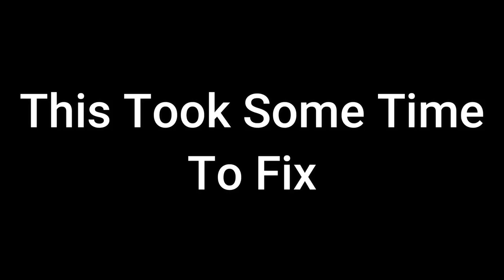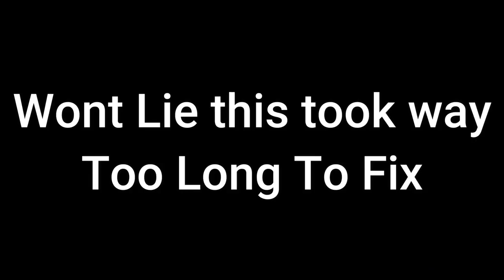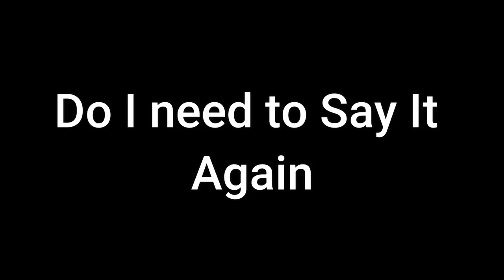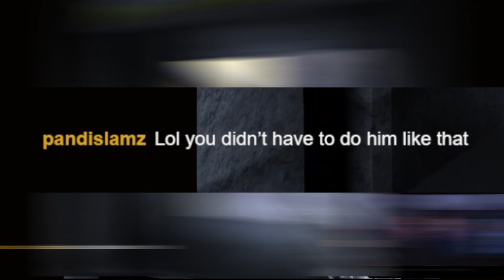TimeSpitter 2 Ep.1 - Time To Split My Nostalgia